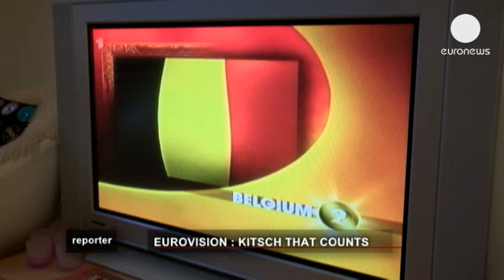Nerede o eski Eurovisionlar - reporter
Eurovision Şarkı Yarışması'na bu yıl İsveç ev sahipliği yapıyor. Bu organizasyon 39 ülkenin katıldığı dünyanın en büyük şarkı yarışması ve final akşamının 250 milyon kişi tarafından izleneceği tahmin ediliyor.

Şatafatlı kostümlere, hareketli sahne gösterilerine ve bazen de rüküşlüğe rağmen Eurovision Şarkı Yarışmasını sadece şarkı söylemenin ötesinde bir organizasyon.